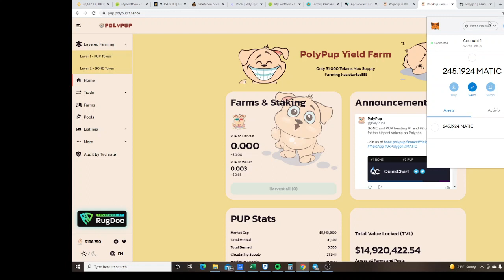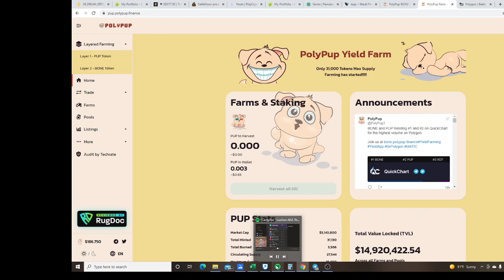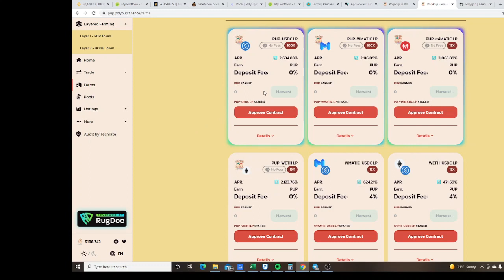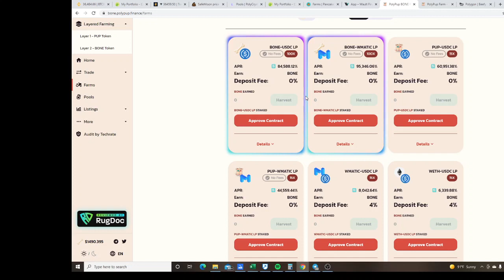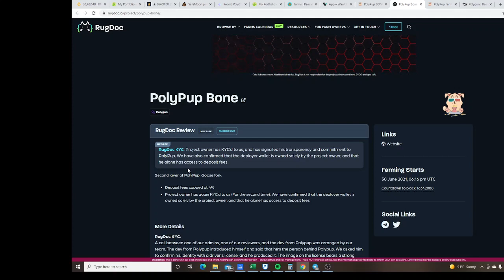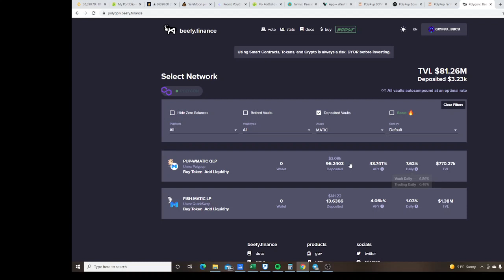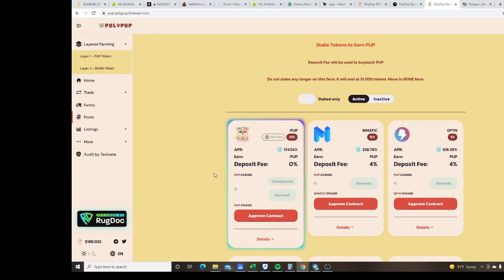43 TRILLION % APY ON POLYGON NETWORK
POLYPUP/WMATIC ON BEEFY ! 40T APY!